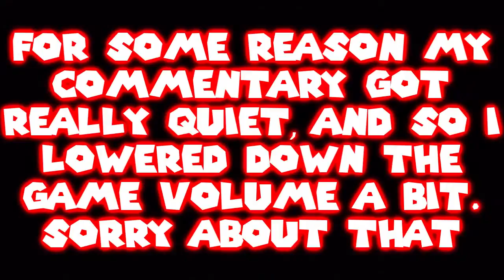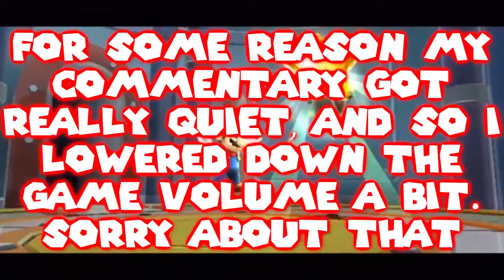Super Mario Galaxy (Blind) - Part 44: Shiny Power Stars! | GiantGrotle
This is my 720p HD Blind Let's Play of Super Mario Galaxy for the Nintendo Wii! This is Part 44 and we get 2 more Power Stars! Make sure to *HIT* the "Like" button!

Pokemon GiantGrotle Ruby Sapphire Diamond Pearl Dialga Palkia Pikachu Raichu Mario Luigi Peach Super Bros. Brothers Mudkip Turtwig Charmander Squirtle Bulbasaur Nintendo Game Freak Nintendo Wii Nintendo GameCube Super Mario Sunshine Super Mario 64 New Super Mario Bros. Wii Pokemon Ruby Pokemon Sapphire Pokemon Yellow Pokemon Blue Pokemon Red Pokemon Green Pokemon Emerald Pokemon Pearl Pokemon Diamond Pokemon Platinum Giratina Azelf Uxie Mesprit Grotle Torterra Luma Peach Bowser Mario Kart Grand Prix 100cc Mario Kart Wii Pokemon Gold Pokemon Silver Pokemon Crystal Chickorita Totodile Cyndaquil Ho-Oh Pokemon Trainer Gary Pokemon Trainer Grotle Pokemon Trainer Sam Pokemon Trainer Matt Pokemon Trainer Red Pokemon Trainer Ash Lugia Celebi Mario Sports Mushroom Cup Flower Cup Star Cup Special Cup Leaf Cup Shell Cup Lightning Cup Banana Cup Mario Kart 64 Stephen Plays Nintendo Entertainment Donkey Kong Nintendo Entertainment System Excite Bike Nintendo Entertainment System Pac-Man Kirby's Adventure Metroid Battle Toads Dr. Mario Duck Tales The Legend of Zelda II - The Adventure of Link Update Video Aladdin Grand Theft Auto Advance Donkey Kong Country Super Smash Bros. Super Mario Kart F-ZERO Kirby Superstar Mega Man 5